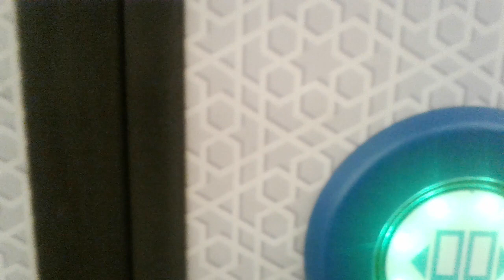CSR Hat M4 15 Temmuz Kızılay şehitler vagon numara 1050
Teknik Özellikler Ağır raylı sistem.Motor çift marş motorlu Simens.Vatman sistemi otomatik.Kapı sistemi elektrikli alarmlı.Tam elektrikli sistem.Korna sesi havalı.klima sistemi Manuel kuru sesli.Model yılı 2018 üretim yeri Ankara hizmete giriş 2018 iyi seyirler